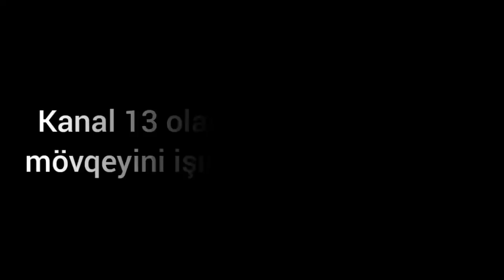"Bu çıxışımdan sonra məni içəri basacaqlar,DTX-nı göndərin AĞDAMA, Vəziyyət pisdir"-Ağdamdan şikayət